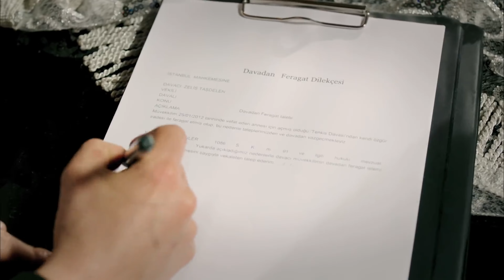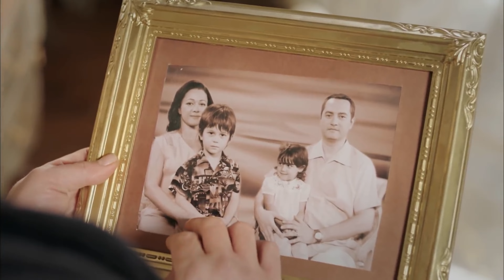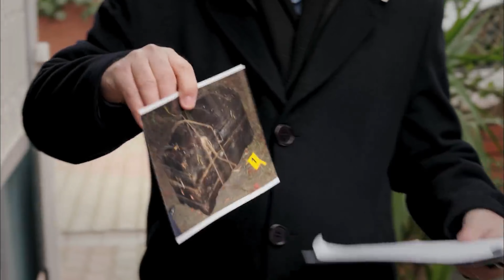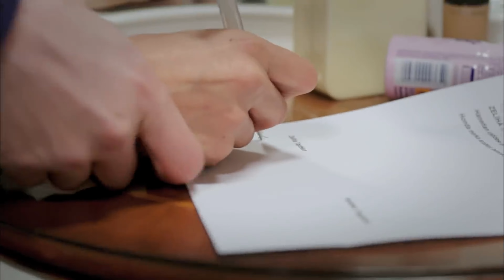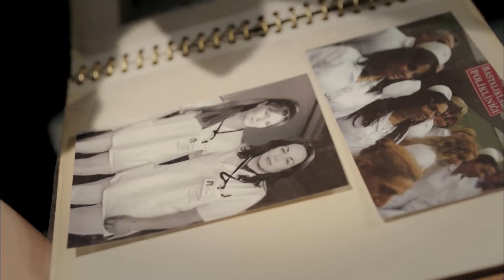Umutsuz Ev Kadınları 18. Bölüm (4K)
KÜNYE
YÖNETMEN: Eylem Koza
YAPIMCI: Fatih Aksoy
SENARYO UYARLAMA: Meryem Gür
SENARYO EKİBİ: Grup Karayazı
PROJE TASARIM: Marc Cherry
UYGULAYICI YAPIMCI: Işıl Karpuzoğlu
YAPIM KOORDİNATÖRÜ: Suzan Sümeli
YARDIMCI YÖNETMEN: Arda Sarıgün
SANAT YÖNETMENİ: Berna Arslan
SANAT DANIŞMANI: Esra Ergün Kazmirci
KURGU: Engin Öztürk
GÖRÜNTÜ YÖNETMENİ: Ferhat Öçmen
IŞIK ŞEFİ: Yaşar Yılmaz